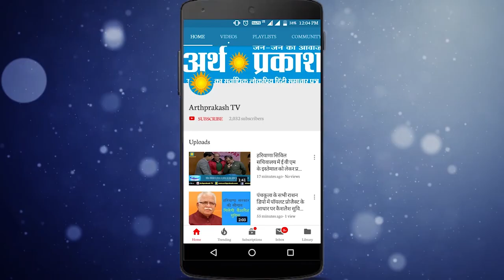Karnal : CM City पहुंची अर्थ प्रकाश की टीम, देखिये ग्राउंड रिपोर्ट, क्या कहते हैं लोग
CM City पहुंची अर्थ प्रकाश की टीम, देखिये ग्राउंड रिपोर्ट, क्या कहते हैं लोग